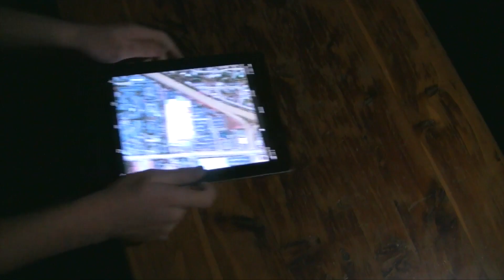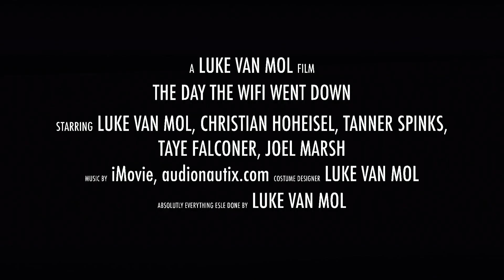The Day The Wifi Went Down Part 1 Trailer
The Short film: "The Day The Wifi Went Down Part 1" is coming to my youtube channel this November!  Funniest thriller movie ever!  Please watch.